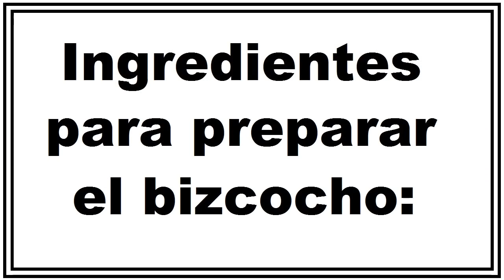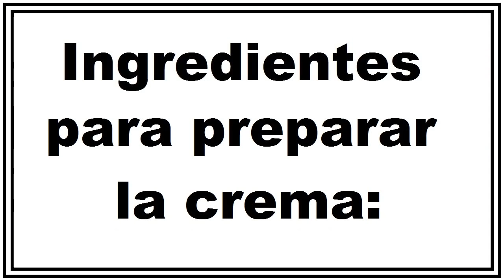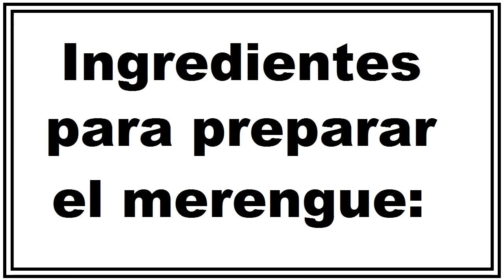BIENMESABE DE COCO postre Venezolano Glorioso Increible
Este postre es único y exquisito, su origen no está muy claro, no se sabe si es nuestro o Canario. Lo cierto es que se hizo popular en nuestra gastronomía desde la época colonial.
El Bienmesabe combina sutilmente la personalidad divertida del coco con la sofisticación del biscocho y el licor.    Su preparación es relativamente larga pero no complicada.
Para el biscocho:
• 6 huevos
• 280 grs. de harina todo uso = 2 tazas
• 200 grs. de azúcar = 1 taza
• 1 cucharadita de polvo de hornear
• 1 cucharadita de esencia de Vainilla
Para la crema:
• 2 latas de leche de coco de 400ml c/u = 800ml
• 6 yemas de huevo
• 2  tazas de azúcar = 400gr
.1 cucharada de almidón de maíz (maicena)
• 1/2 taza de Ron. Brandy o Jeréz
Para el Merengue (decoración):
• 6 claras de huevo
• 1/2 taza de azúcar = 5 cucharadas = 100gr
• 1 puntito de sal
• Canela al gusto
Biscochuelo:
Primero batir los huevos hasta que queden bien cremosos y doblen su tamaño, seguidamente, agrégale el azúcar y sigue batiendo hasta que tengas una mezcla bien espesa y cremosa.
Ahora, debes agregar la harina poco a poco y por último la vainilla y el polvo de hornear, batir un poquito más y listo.
Vierte en un molde de tortas rectangular previamente enharinado y engrasado y hornéalo a 180ºc = 350ºf de 15 a 20 minutos. Retíralo del horno y deja enfriar.
Crema:
Coloca en una olla 1 taza de agua junto con el azúcar y cocina a fuego medio hasta obtener un almíbar. Retira del fuego y agrega la leche de coco y la amarillas del huevo. Bate energéticamente, agrega el almidón de maíz y sigue batiendo hasta integrar todo muy bien.
Colócalo nuevamente en el fuego pero esta vez lo más bajo posible, revuelve constantemente hasta que comience a hervir, verás como toma cuerpo y se espesa un poco. Retíralo del fuego y déjalo reposar.
Armar el Bienmesabe:
Corta el bizcocho en rebanadas finas  y colócalos en un molde refractario de forma uniforme, lo bañamos con un poco de licor y le ponemos una generosa capa de crema. Repetimos el procedimiento hasta terminar con una capa de crema.
Cubre con plástico y llévalo al refrigerador al menos 4 horas.
Ahora para adornarlo un poco más, bate las claras a punto de nieve, agrégale el puntito de sal y la  1/2 taza de azúcar y sigue batiendo hasta alcanzar el punto de suspiro. Decora el bienmesabe a tu gusto con este merengue, rocia con canela y sirve frío.
__ Drankin Song__ de __ Kevin MacLeod__ está licenciada ao abrigo da __ creativecommons __ (__